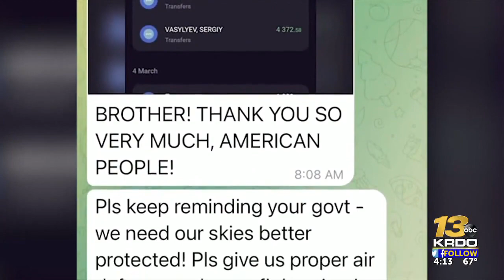Kharkiv clarinetist plays in front of Colorado Springs City Hall in honor of Ukraine